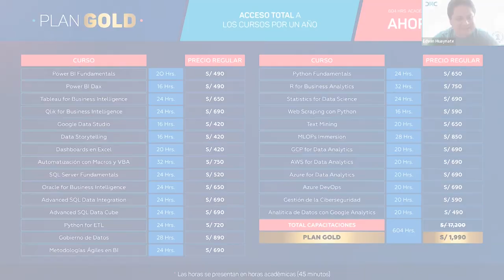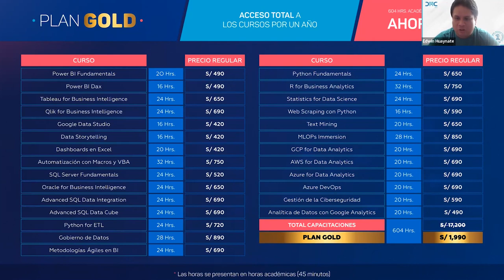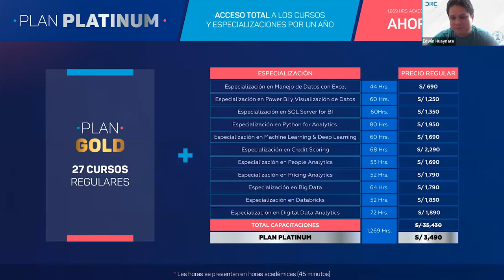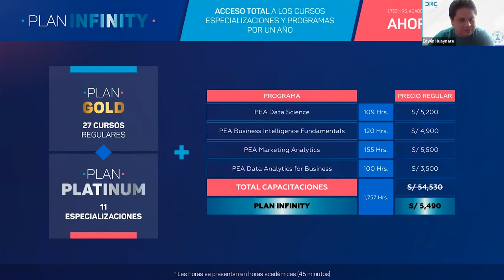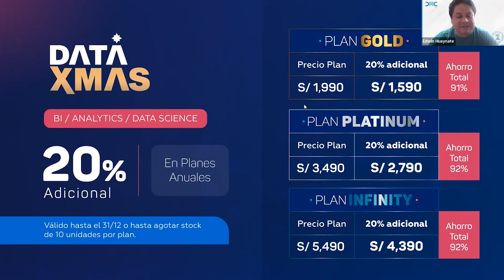Data XMAS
Conoce nuestros planes por campaña de Navidad 2022
BI / ANALYTICS / DATA SCIENCE